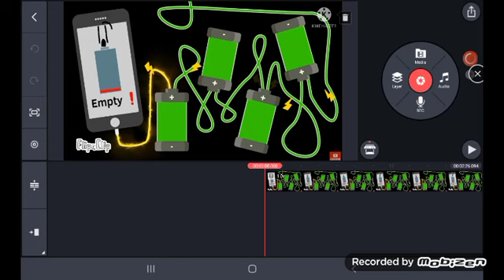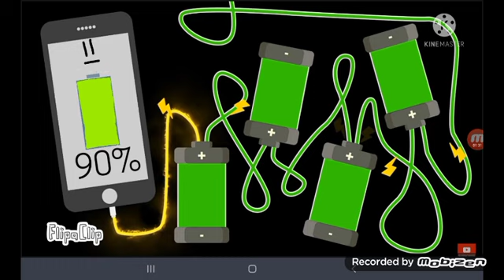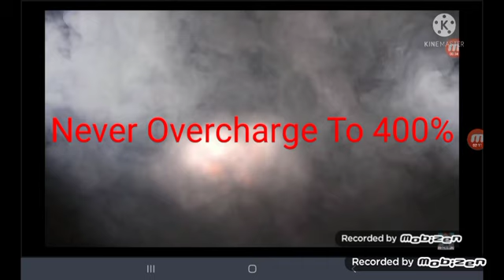Battery Overcharging To 400%